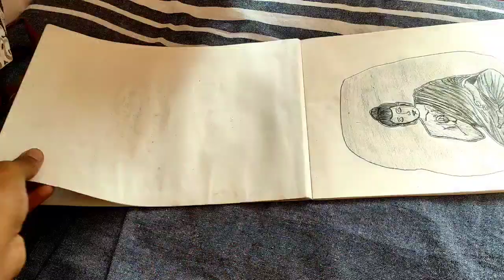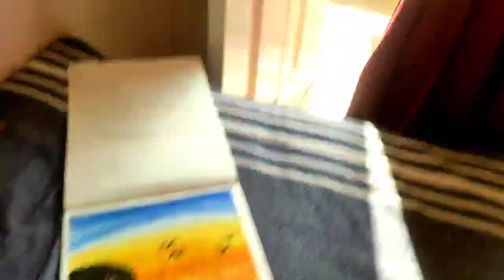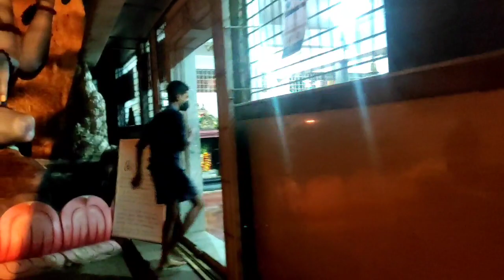Sai Baba ke Darshan ☺️ in Bangalore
About video-

Hello friends 🔥
[Dilip Patel Vlogs {DK Ke Vlogs}
My Name is 👑 Dilip N Patel 👑
[Daily vlog time 9 am every day 🤗]
Dilip Patel Vlogs Shorts ( Second Channel)